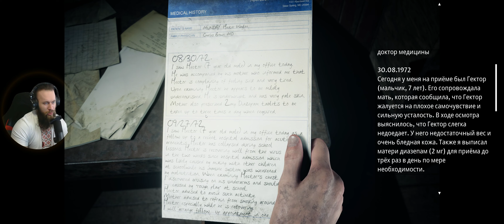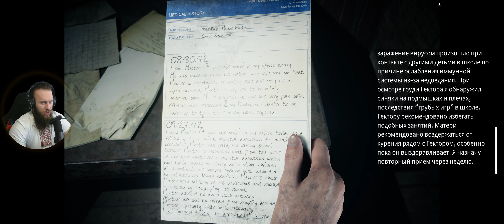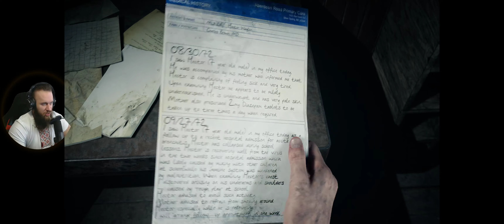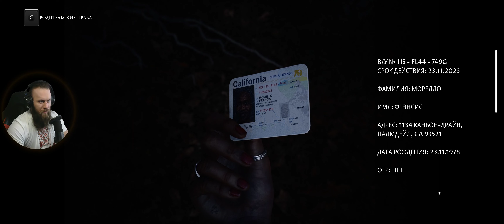Проходження The Devil in Me українською - Частина 9: ЖЕРТВИ (HUMAN WASD)